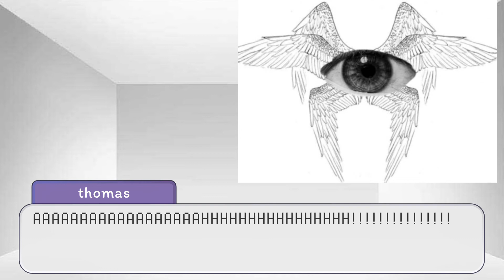Breaking our friend ( gone wrong )